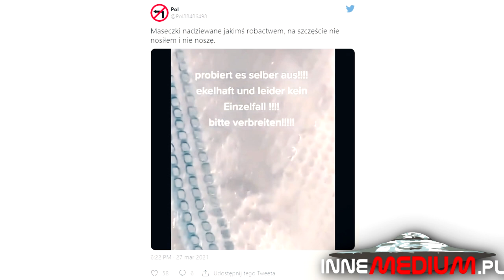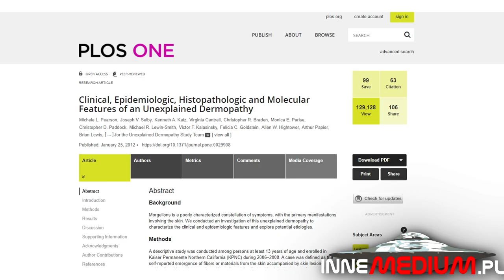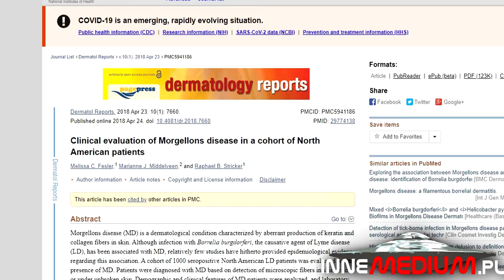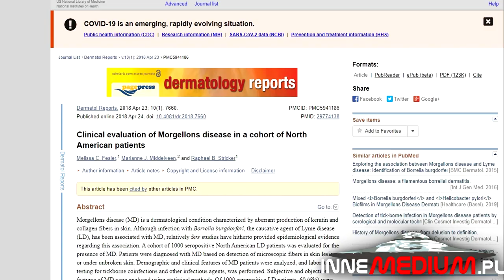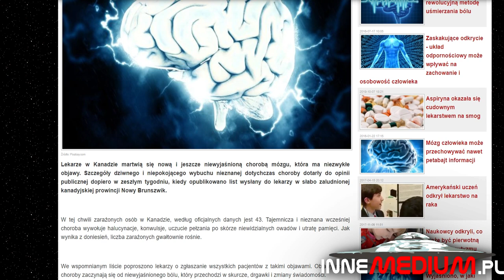Morgellony sterowane przez 5G - nowa teoria spiskowa podbija internet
paranormalne W ostatnich dniach w sieci pojawia się mnóstwo filmików z całego świata, pokazujące maseczkę, która w połączeniu z parą wodną ukazuje w przybliżeniu według internautów „małe robaczki” nazywane również morgellonami. Mają się one też znajdować w patyczkach stosowanych w testach PCR, które są wtykane głęboko do nosa. O co zatem chodzi z tą nową covidową teorią spiskową?

WESPRZYJCIE KANAŁ